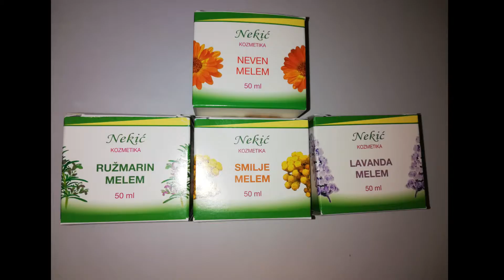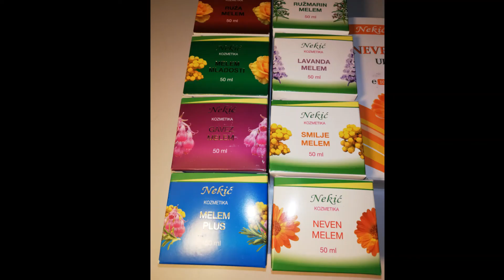Fini smoothie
Banana
Orehi
Griz od pira
Sok od ocejene mandarinke
Se skupa trebe zblendat.
Dobar tek!

Kremice na prirodnoj baze
Banana
Orasi
Griz od pira
Sok od cijeđene mandarine
Sve zajedno treba izblendati.
Dobar tek!

Kremice na prirodnoj bazi
OPG ŽELJKO VUGRINEC
Ulica Josipa Marčeca 11
40305 Nedelišće
095/421 2101
OPG Milan Krušvar
Prodani 11
52420 Buzet

091/539-5363
Mareeko

OPG Tiha Blažević
Zrinsko-Frankopanska 68
20355 Opuzen

091/253-3329

PTO NEKIĆ
Ul. Savska 6
23 210 Biograd na Moru
099/677-4747
023/ 638-154